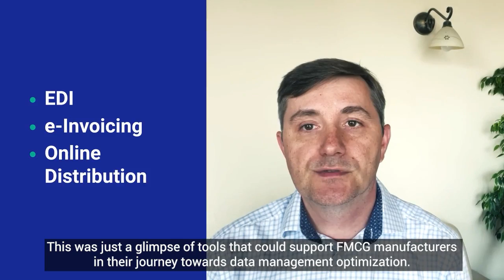What should FMCG manufacturer know about electronic data exchange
What exactly should FMCG manufacturers know about modern dataexchange technologies such as EDI? Watch the new episode of the “Digitalization Today” vlog series and hear Jakub Frankiewicz discuss IT solutions that FMCG companies can use to optimize their supply chain operations and drive growth. Enjoy 😊